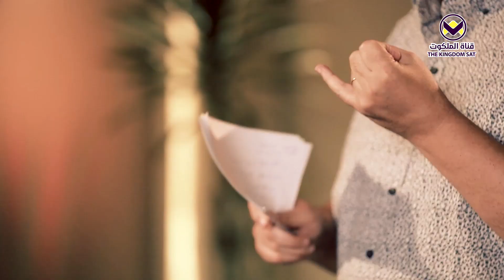26 - السبي - برنامج بيت الله